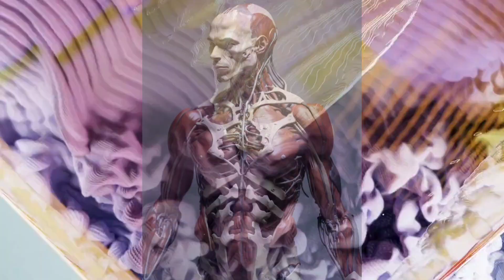AIMOVIE🦁1分動画でAI画像の腹直筋🦁なんかちがう解剖学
1分動画です🦁

AI画像です🦁

腹直筋です🦁